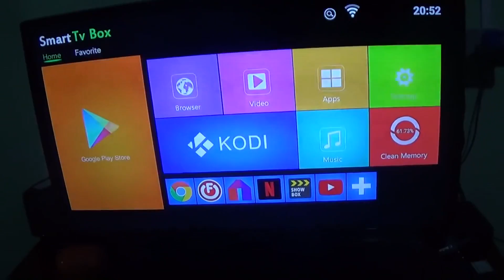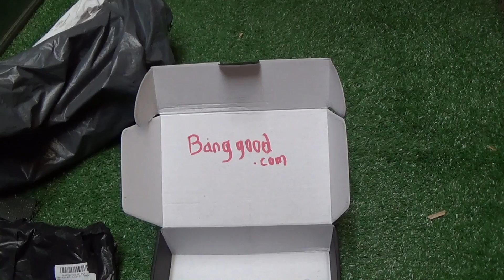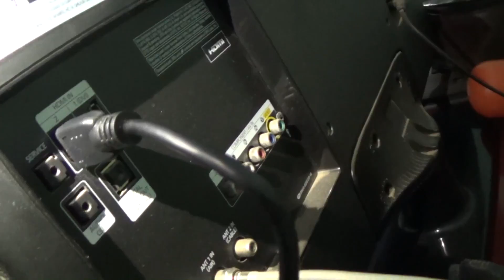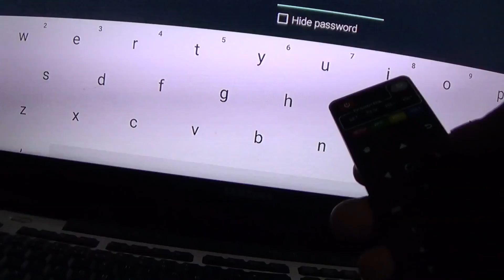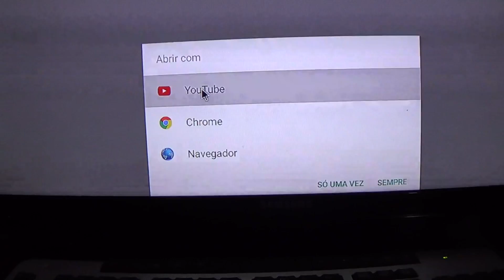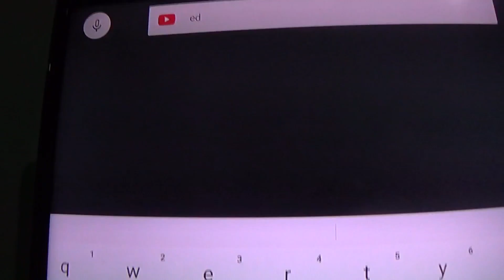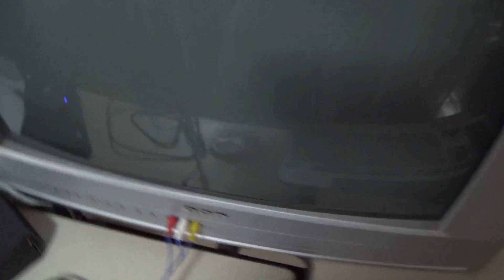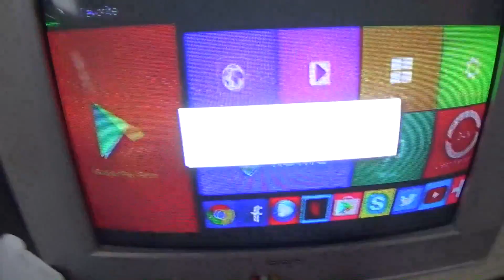tv box x96 transforme sua tv nova ou antiga em uma smart tv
LINK PARA COMPRA DO TV BOX NO SITE DA BANGGOOD é
Obtenha mais informações do produto.